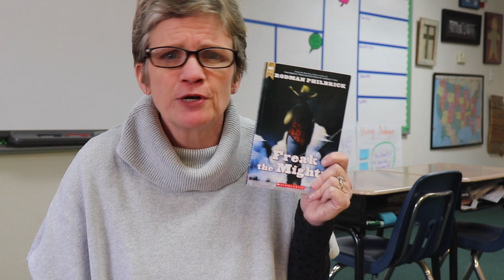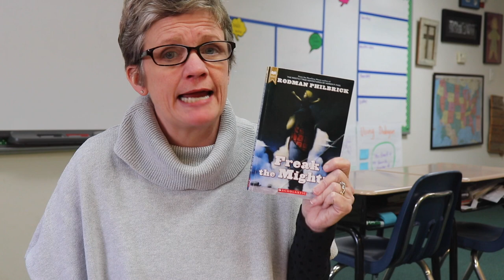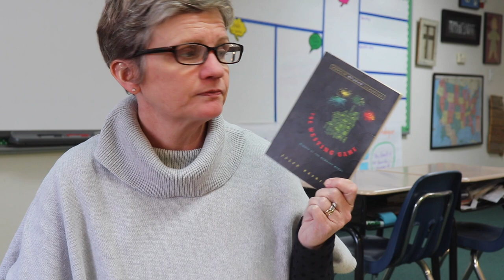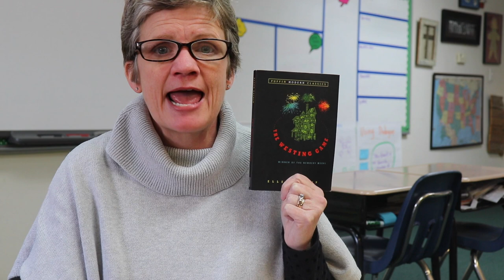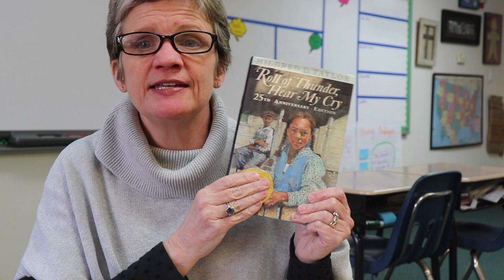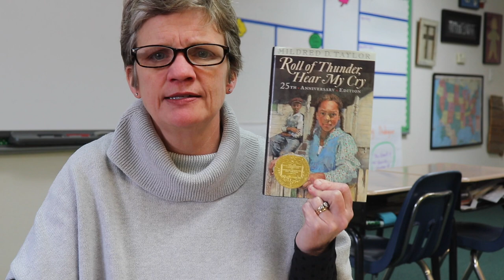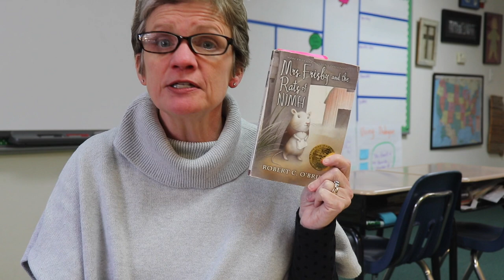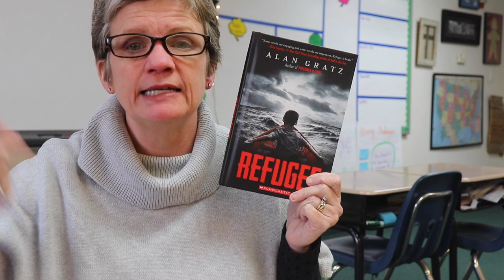Teacher's Favorite Books | 5th Grade Book Review | A Teacher VLOG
Teacher's Favorite Children's Books  |  5th Grade Book Reviews
In this video, I review my favorite books for classroom Read-Aloud time and Shared Reading time. Storytime is my favorite time!

Freak the Mighty

The Mysterious Benedict Society

The Westing Game

Roll of Thunder, Hear My Cry

Mrs. Frisby and the Rats of NIMH

 Hello Teachers! My name is Melanie Howell, and I have been a classroom teacher for more than 20 years, however, I have been a teacher vlogger for a few months. The majority of my teaching years have been spent in fifth grade. I love getting up and going to school because no two days are ever the same. I love pouring myself into the lives of my students, AND I love learning something new every day. Teaching allows me to be a servant and a  leader. It is all about making a difference in the life of a child.